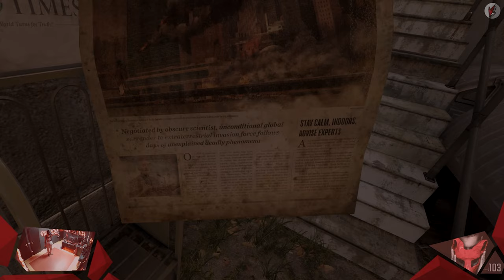Half-Life: Alyx / 009 / Habt ihr ein Mikrofon gesehen? / Let's Play [GER]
Ein Upgrade ist immer mit kleinen Schwierigkeiten verbunden. Auch ich blieb davon nicht verschont weswegen eine wichtige Komponente ausblieb. Ein Hoch auf die Technik!

// Das Spiel
Titel: Half-Life: Alyx
Genre: Ego-Shooter, Sci-Fi
Entwickler: Valve Corporation
Publisher: Valve Corporation
Veröffentlichung: März 2020

// Specs
Intel i7-8700K

// Schedule
Jeden Montag, Mittwoch und Freitag:
➤Random Monday

// Social-Network
Folgt anaerobFOX!